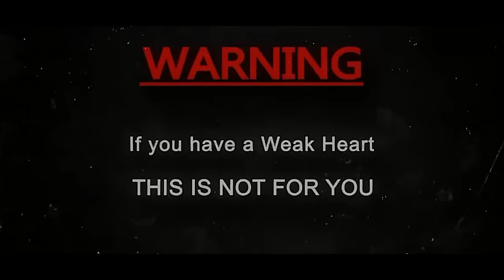Gunda(Official Video) - Varinder Brar | Latest haryanvi Songs 2023 | New Punjabi Songs 2023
Song : Gunda
Singer/Lyrics : Varinder Brar
Director/Dop :  Teji Sandhu
Assist : Sourav dheer
Editor : Garry gatrao
Colour : Onkar Singh
Line production : Monty Harry/Gagan
Project : Taruun Sharma Codin
Label : Varinder Brar Music
Producer : Amritpal Singh Amba joia